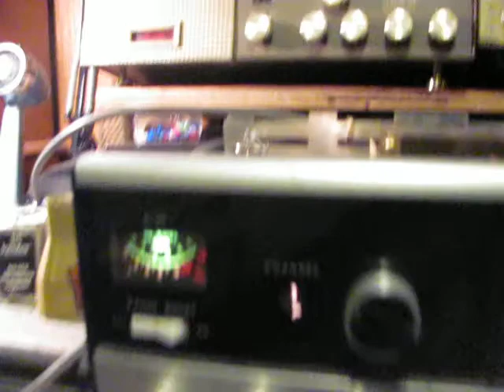Lafayette CB radio skip NJ toTexas Crazy Bob & Unit # 228